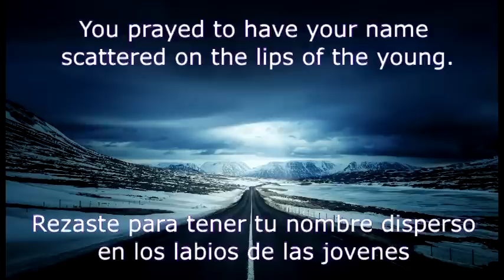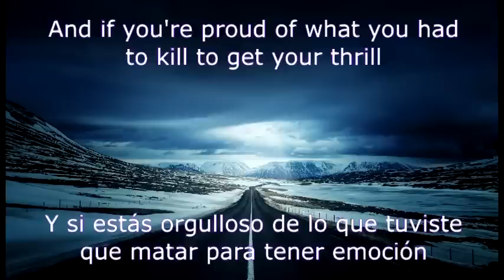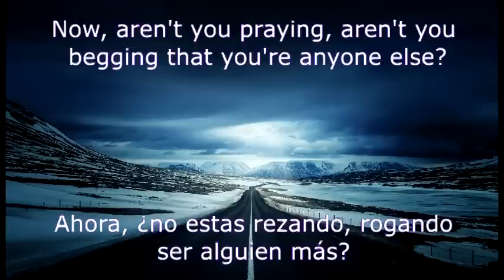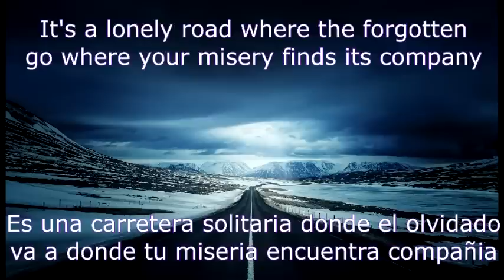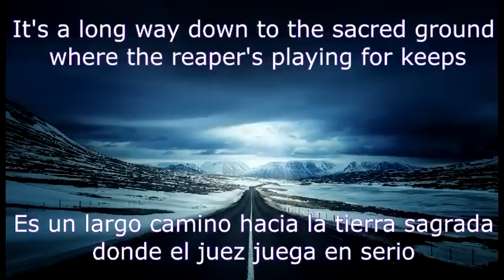Playing for keeps Elle King sub español/Lyrics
:::::::::LEER DESCRIPCIÓN:::::::::

SI QUERES ALGUNA CANCION SUBTITULADA QUE NO ENCUENTRES EN YOUTUBE COMENTA EN ESTE VIDEO Y LA VOY A SUBIR!